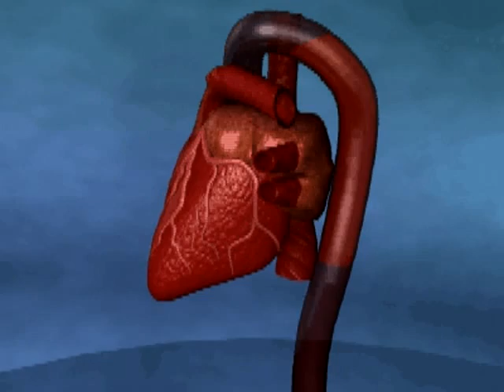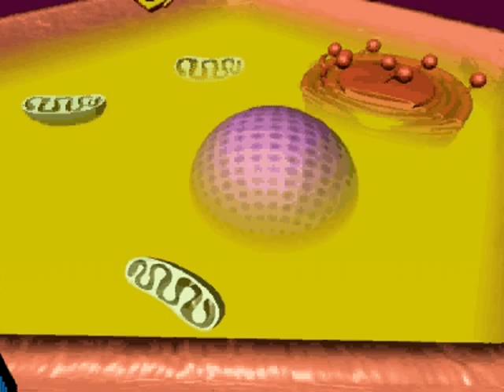Herzinsuffizienz - Lehrvideo der Dr Rath Gesundheitsallianz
Das Herz und das Herz-Kreislauf-System sind die mechanisch aktivsten Organe unseres Körpers. Das Herz eines gesunden Erwachsenen schlägt rund 100.000 mal am Tag und pumpt dabei 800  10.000 Liter Blut zur Versorgung der Körperzellen mit Sauerstoff und Nährstoffen durch unseren Körper. Diese Tatsache macht schnell deutlich, dass die Herzmuskelzellen einen besonders hohen Bedarf an Bioenergie haben. Für die Umsetzung von Nährstoffen in Bioenergie und deren Bereitstellung sind Zell-Vitalstoffe erforderlich. Ein chronischer Mangel an Zell-Vitalstoffen zieht weit reichende Folgen nach sich, die sich in einer Herzschwäche (Herzinsuffizienz) oder Herzrhythmusstörungen äußern können.

Die Dr. Rath Gesundheits-Allianz klärt über Sachverhalte auf, die einen chronischen Mangel an Mikronährstoffen verursachen können und häufig die Ursache vieler Volkskrankheiten sind. Mit der Zellular Medizin stehen wissenschaftlich begründete Lösungen zur Vorbeugung von Vitamin-Mangel-Erkrankungen bereit.

BodyXQ -- body excursion
is the world's first interactive education program that enables you to travel inside the organs of the body and explore their functions.